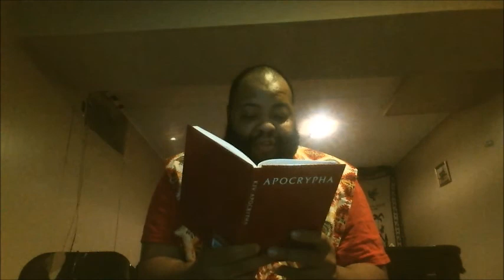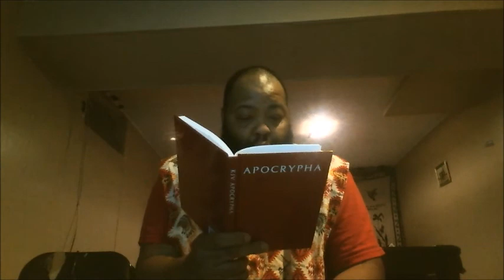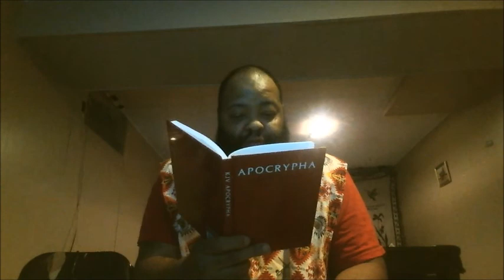The Lord Brought Us In: Another Take